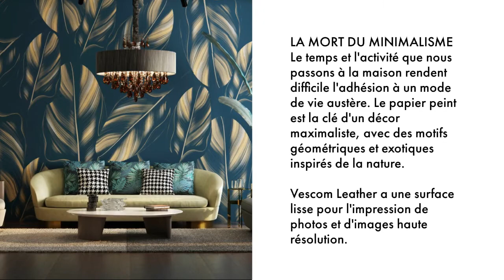5 Tendances de la décoration numérique pour 2021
Le design et la créativité ne naissent pas de nulle part, ils sont plutôt le reflet de l'actualité et des changements culturels. La communauté mondiale cherche à revenir à la normale, à se connecter, à célébrer, à décorer !

Voici 5 des tendances à surveiller en 2021 dans le domaine du revêtement mural :

1. LES CLOISONS DE SÉPARATION

Maintenant que les gens ont eu un aperçu de ce que c'est que d'avoir son bureau, sa cuisine, sa salle de classe et sa salle de jeux dans un seul et même espace, des cloisons de séparation apparaissent partout, offrant une certaine intimité et un mur supplémentaire pour la décoration. Le Digital Wallpaper est une solution parfaite pour recouvrir des cloisons permanentes ou temporaires avec des motifs uniques qui conviennent à tous les goûts et à tous les usages.

Vescom Polster a un dos intissé qui s'installe facilement avec les colles et les techniques d'installation courantes.

2. LA MORT DU MINIMALISME

Le temps et l'activité que nous passons à la maison rendent difficile l'adhésion à un mode de vie austère. Le papier peint est la clé d'un décor maximaliste, avec des motifs géométriques et exotiques inspirés de la nature.

Vescom Leather a une surface lisse pour l'impression de photos et d'images haute résolution.

3. GRAND-MILLÉNAIRE

La nouvelle génération de propriétaires fait revivre les goûts traditionnels et les souvenirs d'une époque plus simple avec des couleurs joyeuses et une touche contemporaine. Nous verrons encore l'utilisation de motifs microfloraux et de papiers peints chinoiserie.

Vescom Tabby ajoute une touche de douceur et de chaleur à un motif floral.

4. DÉCORATIONS MURALES

Les gens recherchent une évasion visuelle et une peinture murale photographique grand format peut nous emmener dans des endroits magnifiques.

Vescom Stardust apporte une texture naturelle qui imite des matériaux tels que le stuc, la brique ou la pierre.

5. MOMENT MÉTALLIQUE

Le papier peint métallisé est toujours populaire et ajoute un élément de luxe et de glamour à un intérieur.

Vescom Metallic Sand offre un chatoiement subtil pour un look ultra-moderne.

Vescom est connu pour ses produits pionniers et créatifs, conçus pour répondre aux exigences d'un marché en constante évolution. Suivez les tendances et offrez à vos clients les produits les plus modernes que vous trouverez sur vescomdecor.com.